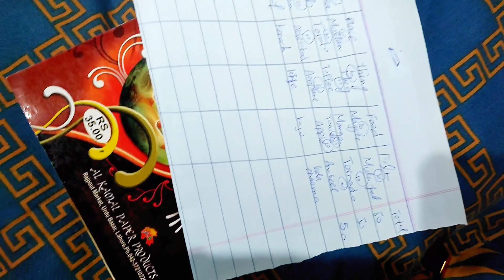Tea party with cousin|Nano house tour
So in this video I will share random tea with my cousin and house tour of my nano house.
•Nano house tour
•House tour
•Tea party
•High tea vlog
•Vlog with cousin
•Cousin tea party
•Enjoy with cousin
•Go to nano house
✨Also follow on my these two insta accounts